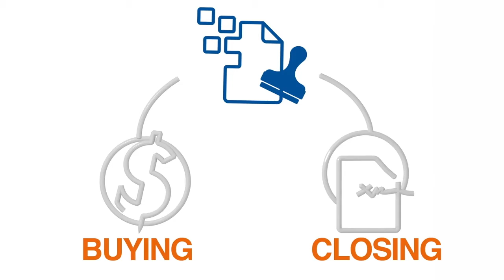Remote Online Notarization & Business Insurance - What Title Agents Need to Know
Remote online notarization has ushered in easier processes for home buyers and sellers, but it also has implications for your business. What do we mean? Your business insurance needs are different for RON transactions. Our short video will give you the details you need.